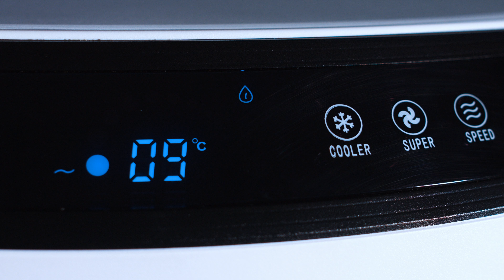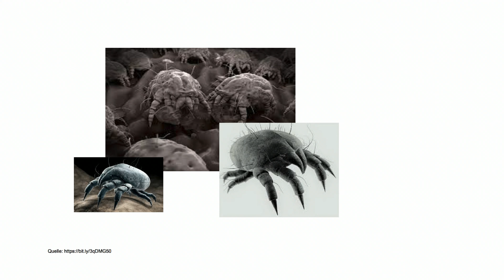Anne-Kathrin Kosch präsentiert die TOP 10 der beliebtesten Produkte für den Haushalt bei PEARL TV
In diesem Video zeigen Carsten Ruland und Anne-Kathrin Kosch alles rund um Fliegengitter, Lampe mit Ventilator, Verdunster, Verdunstungsluftkühler, Wischsauger & Fensterputzroboter.

(00:01:00) infactory Fliegengitter (Insektenvorhang) - statt 29,90 EUR jetzt 16,99 EUR

(00:04:30) Exbuster Mückenlampe (Fliegentöter) - statt 24,95 EUR jetzt 13,99 EUR

(00:08:30) Exbuster Insektensauger (Fliegen Sauger) - statt 44,90 EUR jetzt 25,99 EUR

(00:12:30) Sichler Lampe mit Ventilator (Deckenventilator mit Licht) - statt 249,90 EUR jetzt 139,99 EUR

(00:17:30) Sichler Verdunster (Aktives Luftkühler-Klimagerät) - statt 599,90 EUR jetzt 293,99 EUR

(00:23:30) Sichler Verdunstungsluftkühler (Verdunstungskühler mit Peltier) - statt 599,90 EUR jetzt 299,99 EUR

(00:27:30) Sichler Milbenstaubsauger (Milbensauger mit UV-c-Lampe) - statt 89,90 EUR jetzt 53,99 EUR

(00:31:30) Sichler Wischsauger (Staub und Wisch Sauger) - statt 215,98 EUR jetzt 199,99 EUR

(00:37:30) Sichler Fenstersaugroboter: HOBOT-388 Profi-Fensterputz-Roboter, Sprüh-Funktion, App (Fensterputzautomat)
* Auch für schräge Fenster, Kacheln u.v.m.
* Reinigungsgeschwindigkeit: 0,25 m²/Minute
* Intelligente Reinigung: berechnet automatisch Putzwege
* Wassertank mit Sprühfunktion für Reinigungsmittel: 24 ml, für bis zu 17 m²
* Sensor erkennt Kanten und Hindernisse:
* 14 Mikrofaser-Pads zum Reinigen und Polieren (75 % Polyester, 25 % Nylon)
* Stromversorgung: 230-Volt-Netzteil mit ca. 6 m Kabellänge (Euro-Stecker, auch zum Laden des Notstrom-Akkus)
* Fensterputz-Roboter HOBOT 388 inklusive Fernbedienung, 14 Reinigungs- und Polier-Pads, Reinigungslösung (220 ml), Netzteil, Sicherungsseil und deutscher Anleitung - Außerdem relevant oder passend zu: Elektrische Putzen, Reinigungstücher, Fensterreinigung, Scheibenwischer, Geschenk Herren, Damen, Fensterputzen, Wischroboter, Sprühflasche, Saugroboter

(00:43:30) Sichler Fensterputzroboter (Hobot Fensterputzroboter) - statt 599,90 EUR jetzt 339,99 EUR